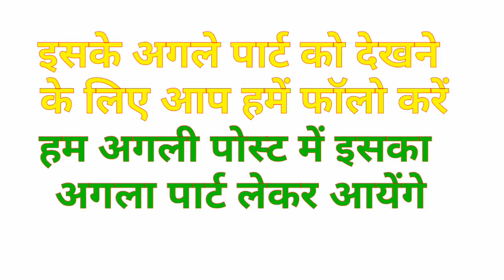Funny Bollywood video